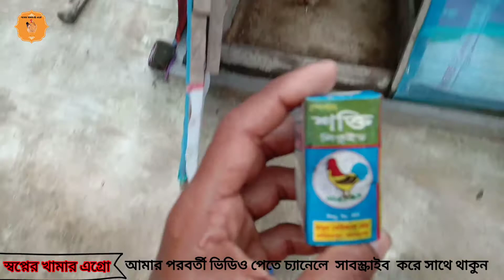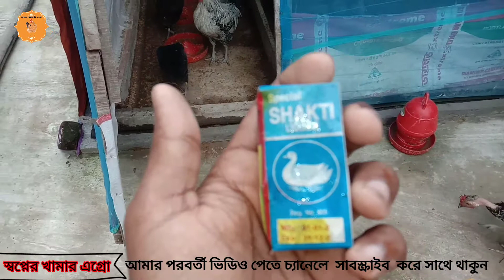বাড়ির ছাদে দেশি মুরগির চুনা পায়খানা ও রক্ত আমাশয় চিকিৎস। Deshi murgir khamar।